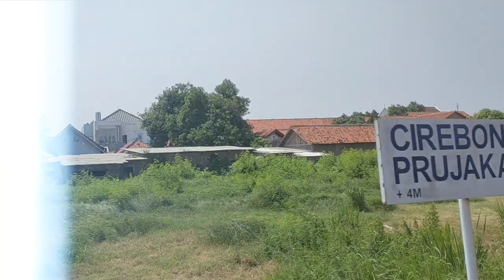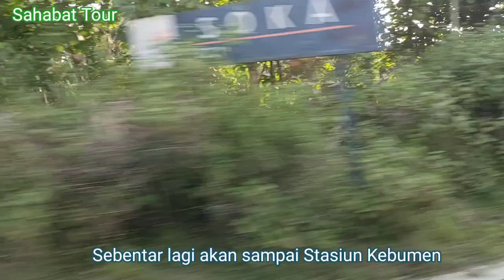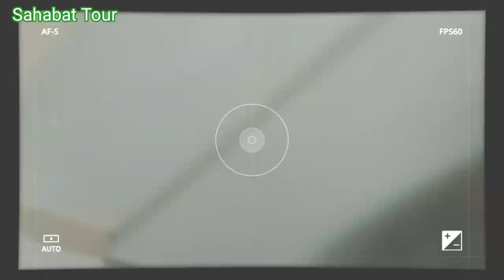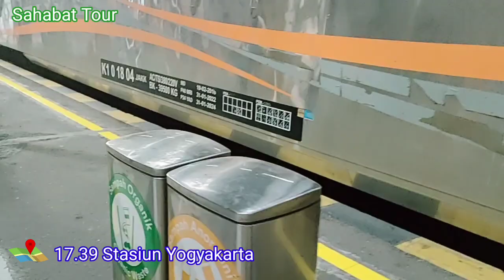Kereta Manahan Finish stasiun tugu Jogjakarta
Saksikan Part sebelum nya

Part 1

Semoga bermanfaat